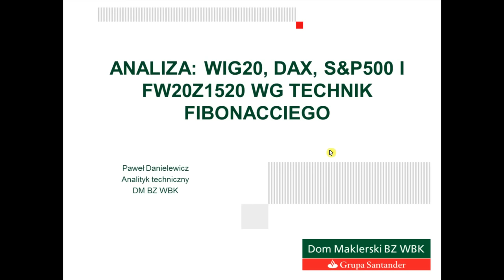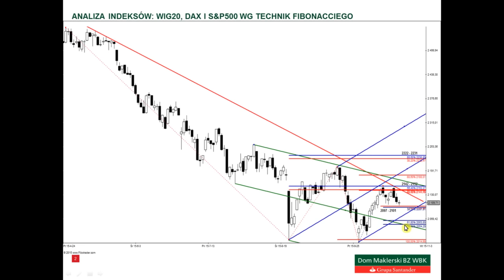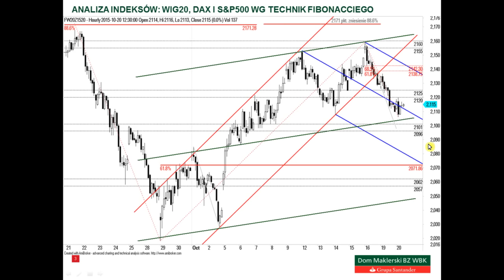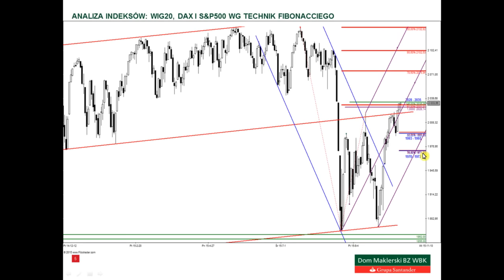Analiza WIG20, DAX i S&P500 - 20.10.2015